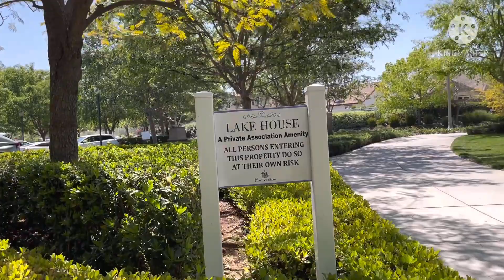Harveston Lake Temecula